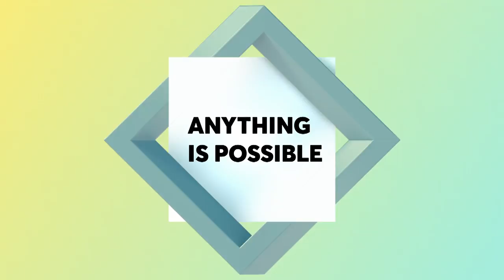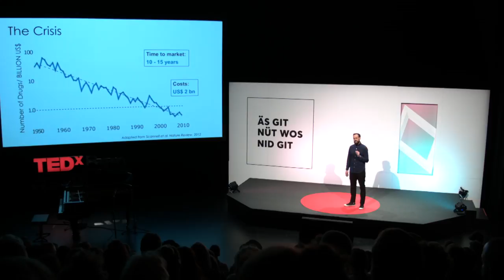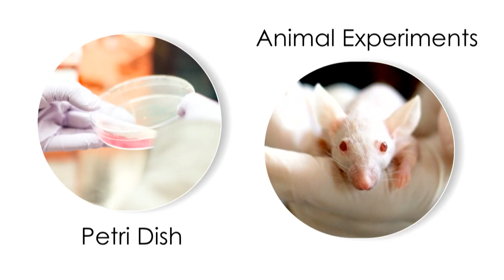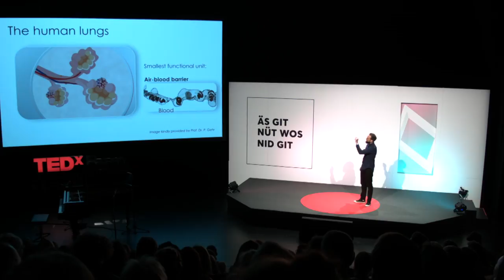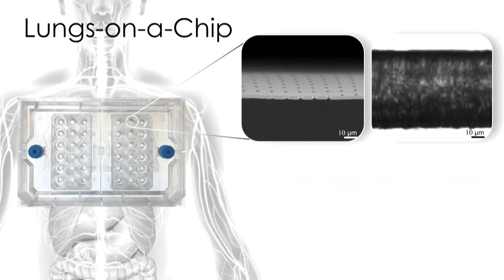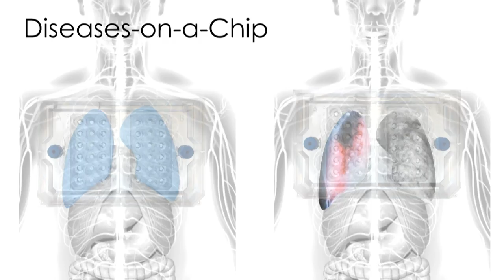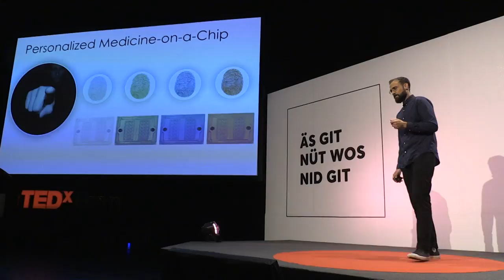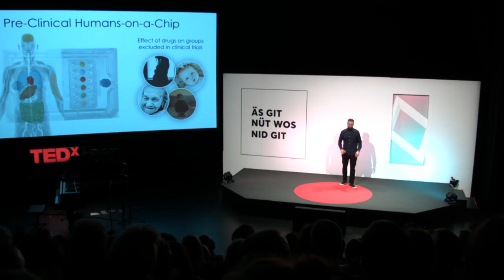Pushing boundaries with human organs-on-a-chip | Janick Stucki | TEDxBern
Janick Stucki co-develops a new product to speed up the pre-clinical phase of drug testing. He calls it "Organs-on-a-chip." It’s called chip because it's similar to an electronic chip - but no electronics are involved. Janick Stucki grew up in the Emmental and attended the Gymnasium in Burgdorf. He studied mechanical engineering sciences at the ETH Zurich and did his doctorate in biomedical engineering in the Organs-on-Chip Technologies Group of the ARTORG Center, which is the Institute for Biomedical Engineering at the University of Berne. Today, he works as Development Leader for the Startup AlveoliX. This talk was given at a TEDx event using the TED conference format but independently organized by a local community.